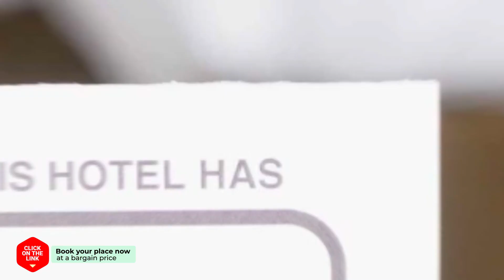Jungmun Resort Jeju hotel review | Hotels in Seogwipo | Korean Hotels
Jungmun Resort Jeju hotel video review. Hotels in Seogwipo, asian 3 stars hotels.